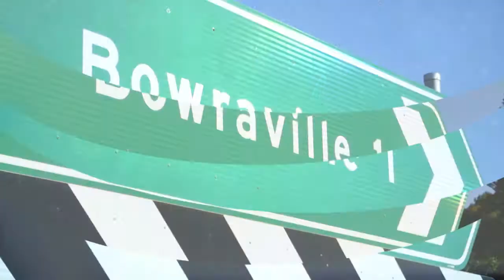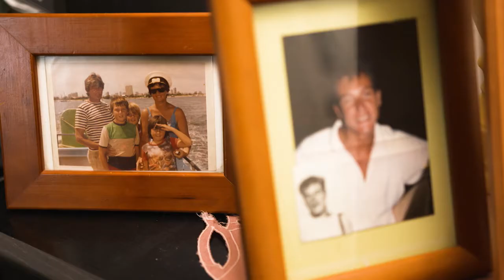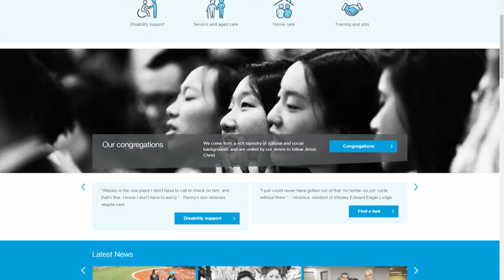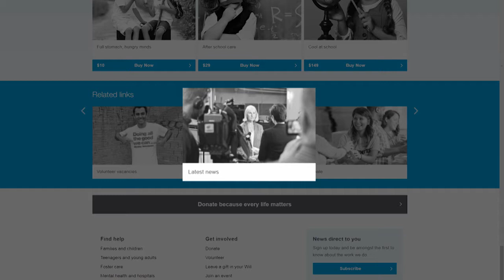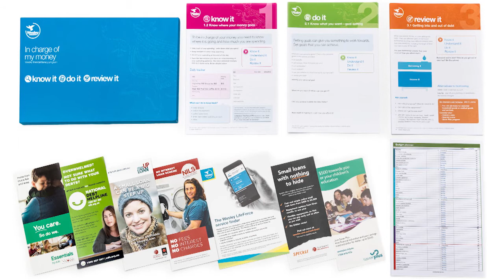Wesley Impact with Stu Cameron: Pursuing justice in our communities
At Wesley Mission, we take working for justice seriously. We believe it's what we're called to do. In this episode of Wesley Impact with Stu Cameron, you'll discover how our life-changing programs and services help achieve better outcomes for vulnerable and marginalised people in our communities.

Join our Wesley Mission CEO and Superintendent Rev Stu Cameron as he introduces us to some of the people behind one of Wesley Community Housing's engagement days. Learn why community and connection are so important to our residents' wellbeing and our team members' role in supporting this.

You'll also meet Sam, a Wesley Mission chaplain and manager who leads some of our most innovative training initiatives in mental health first aid and financial literacy. Sam shares how Wesley Mission's financial literacy course 'In Charge of My Money' has changed the lives of thousands of inmates!

Learn just how important money management is to our communities' wellbeing and the dangers of the many 'money traps' out there. You'll be encouraged by the response to 'In Charge of My Money' in NSW prisons.

Finally, Stu challenges us to consider, 'how sharp is my mind?' Tune in to hear what God really cares about when it comes to the way we think!

Enjoy this thought-provoking episode of Wesley Impact with Stu Cameron... and catch up on more episodes by heading to our YouTube channel